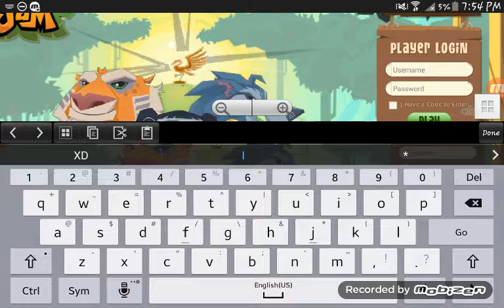USERNAME CHANGE!!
my new aj username! 😍